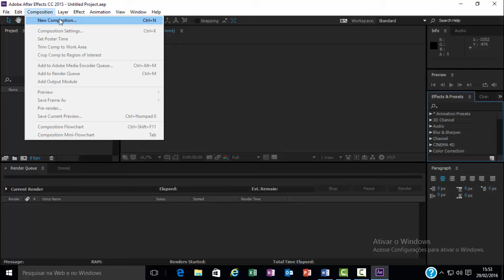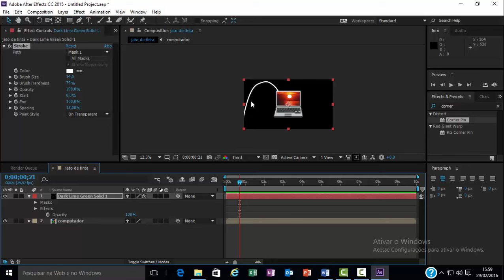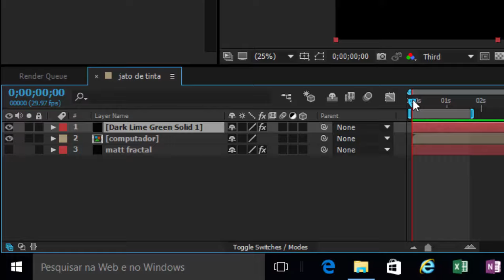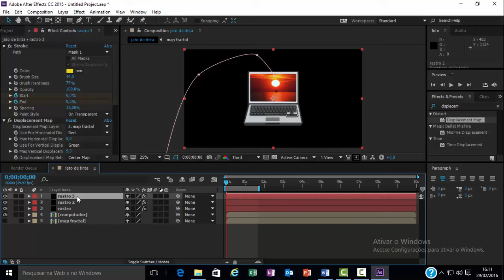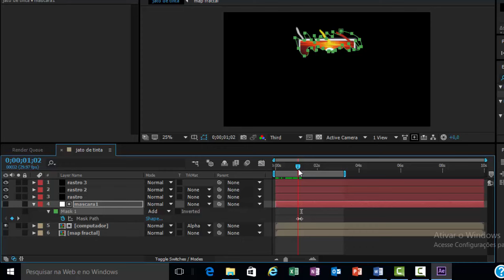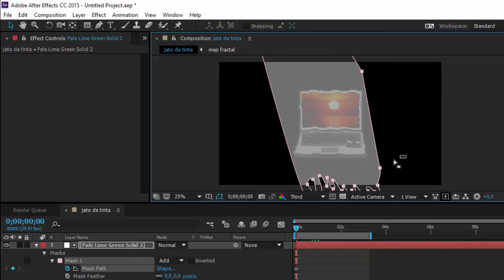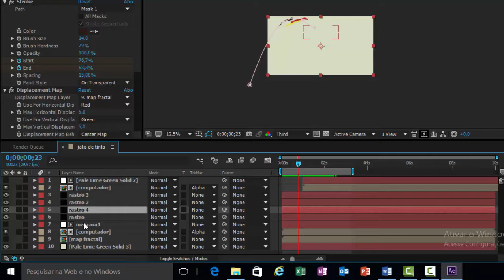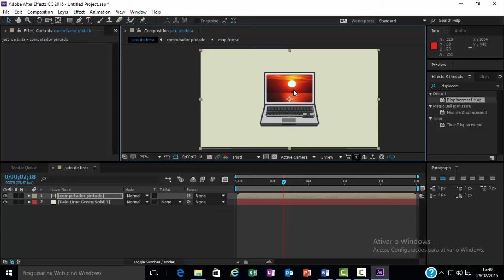After Effects aula 30 revelação com efeito tinta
Nesse tutorial vamos aprender algumas técnicas simples de animar qualquer imagem para abertura,fotos, logotipos, textos e imagens em geral , acompanhem , vai ser útil